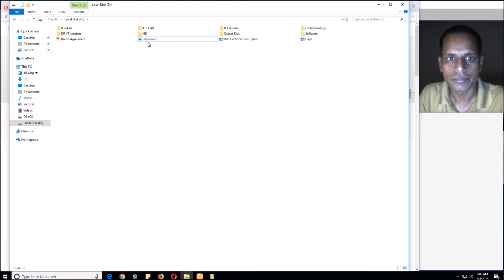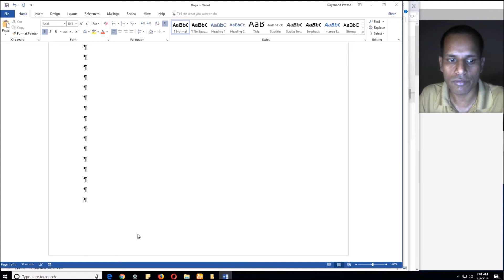How To Remove an Extra Blank Page in Word | Remove Blank Page in Word 2016 | Tutorials In Hindi